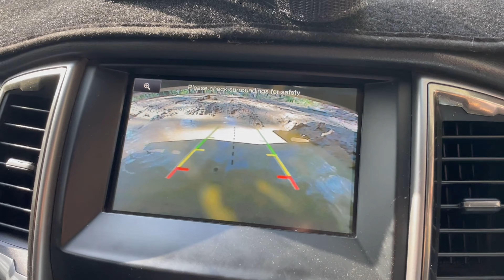I got bogged?? (No surprise) || Mt Sugarloaf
Gday guys and gals
For this video i went for a somewhat scenic drive with Will and then we tried to find some tracks, we didnt find the tracks we exactly wanted, but found enough that i got bogged and got to use the winch for the first time. Hope you enjoyed!!
(Also if you didnt notice, i got a new GoPro to use, so expect some higher quality content)